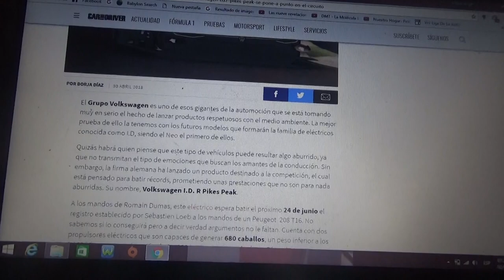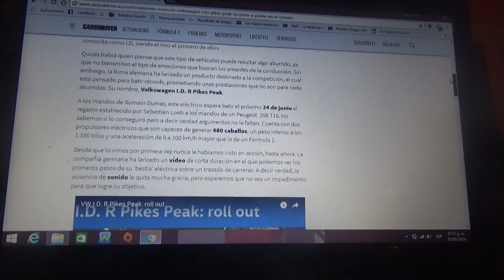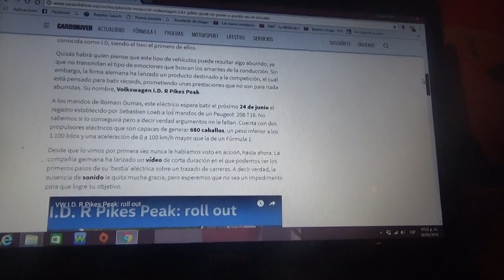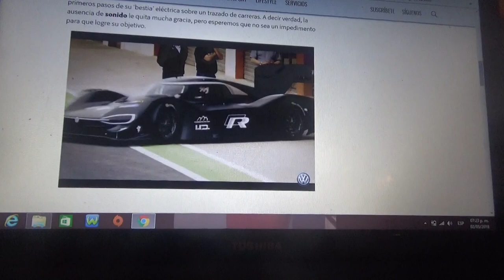El VolksWagen I.D.R Pikes Peak pisa por primera vez un circuito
En este vídeo les cuento como es el nuevo auto de carreras eléctrico con el que la firma alemana VW afrontará la edición 2018 del Pikes Peak que se realizará el 24 de Junio